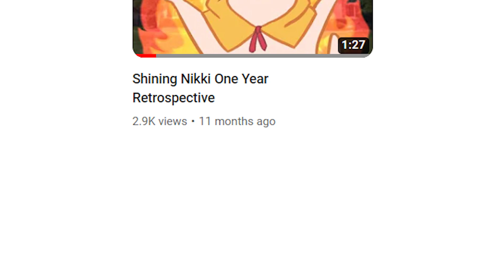Shining Nikki Two Year Retrospective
the months of inactivity were because i knew the world wasnt ready for "our dream pair of dice"